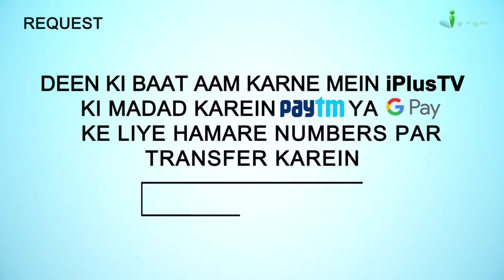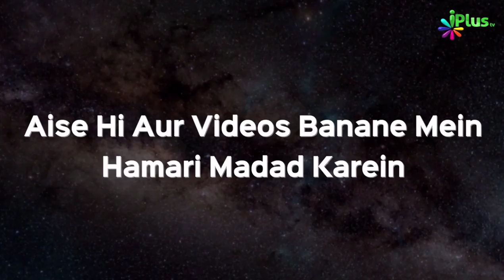Buri Nazar Kaise Lagti Hai? Dekhiye Nazar e Bad Ki Dua Wazifa | Shaikh Arshad Hussain Mohammadi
Buri Nazar Kaise Lagti Hai? Dekhiye Nazar e Bad Ki Dua Wazifa | Shaikh Arshad Hussain Mohammadi | iPlus TV